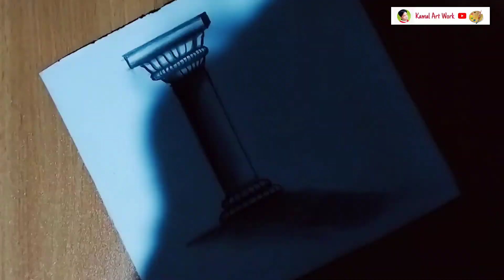how to draw pillar design pencil shading drawing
* hello friends welcome to to my channel

* my self Kamal Maharana from Odisha

* In this channel you can see marriage wall painting, pencil sketch drawing, oil pastel drawing, acrylic painting, Canvas board painting, watercolor painting, ball pen drawing soil craft